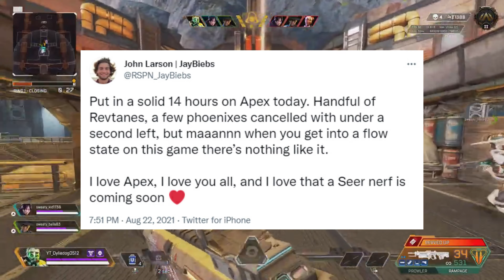REVTANE NERF coming soon? + New Patch notes || Apex Legends Season 10 News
The biggest plague on the ApexLegends meta at the moment is the infamous Octane Revenant or the Revtane meta. But a Respawn developer may have teased a nerf coming for the famous combo very soon.

Sources
Patch notes